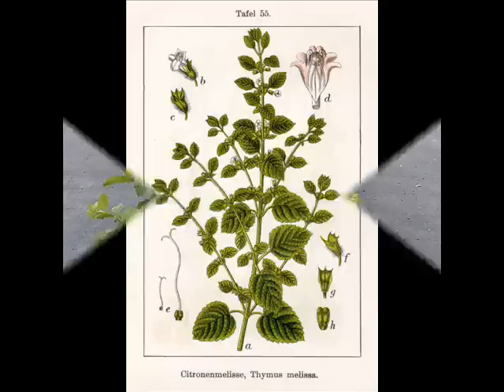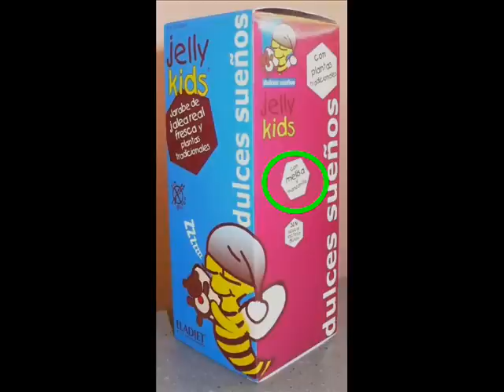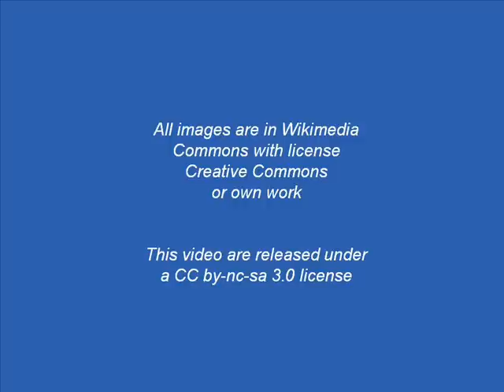Melissa officinalis (with translation text)